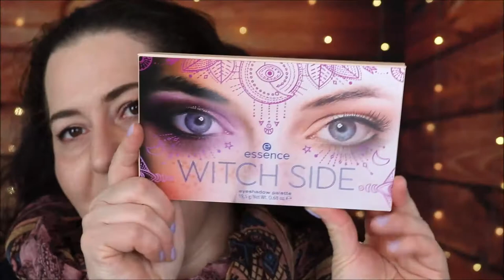dm Beauty Haul April 2020 | Was gibt es Neues in der Drogerie?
SHOP EMPFEHLUNG
Abnehmen, Anti-Cellulite, Anti-Aging und Gesundheit: